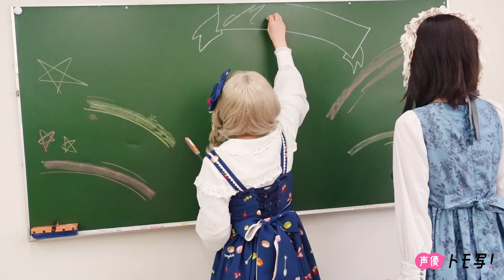【声優トモ写！Machico×駒形友梨】撮影メイキング【コメント付き】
『週プレ グラジャパ！』会員限定のサブスクリプションメニュー『週プレ プラス！』でしか読めない人気コラム「声優トモ写！」は、仲良しの声優２人が衣装選び～撮影まで全部本人たちでプロデュースし、デジタルフォトブックを発売する企画！
今回のゲストは、Machicoちゃんと、駒形友梨ちゃんの組み合わせ。お互いにしか見せない表情を存分に堪能できるフォトブックを、この動画を参考にぜひご購入ください！

全てグラジャパ！限定カット付き!!

・【デジタル限定】Machicoフォトブック「SAGI」  撮影／駒形友梨　価格880円（税込）

・【デジタル限定】駒形友梨フォトブック「愛」 撮影／Machico　価格880円（税込）

・【デジタル限定】Machico＆駒形友梨フォトブック～特装合本版～価格1760円（税込）

週プレが運営するデジタルコンテンツ配信サイト『週プレ グラジャパ！』。週プレデジタル版やデジタル写真集、さらにはグラビアに特化したNEWSを日々更新していく、男子必見のコンテンツを常時ラインナップ！

【クレカ限定！初回30日間無料体験・実施中！】週プレがお送りする新しい定額メニュー『週プレ プラス！』。グラビアカット19,000点超、グラビアムービー4,600本超、女優・タレント・アイドル1,100人超を収録して30日間1,500円（税込）!!　しかも！プラス会員ならデジタル写真集がいつでも10％OFFで購入できる!!!